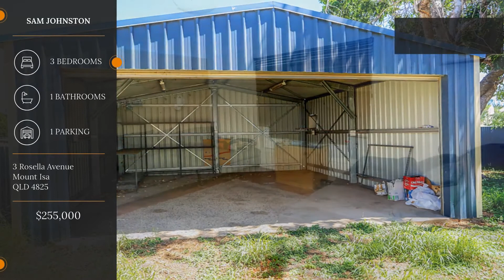3 Rosella Avenue, Mount Isa, QLD, 4825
🔔 For Sale - Colourful Living on Rosella

For all enquiries contact Sam Johnston